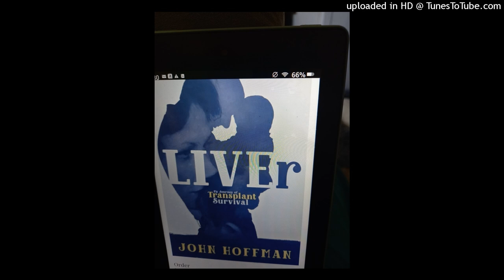Excerpt from Chapter 1 _A Growing Concern _LIVEr My Journey of Transplant Survival by John Hoffman